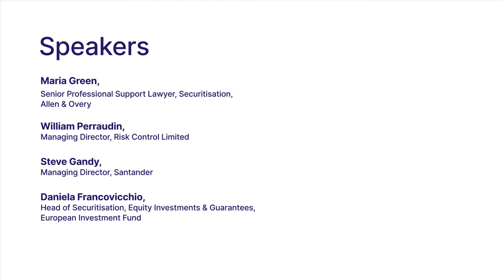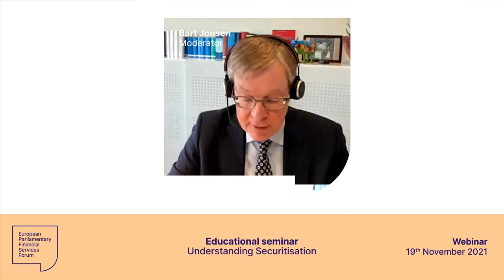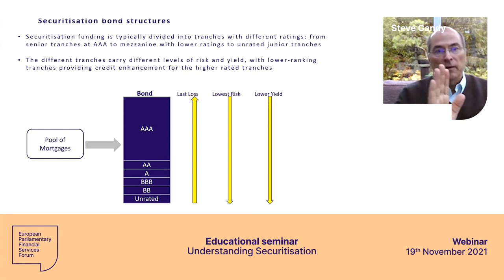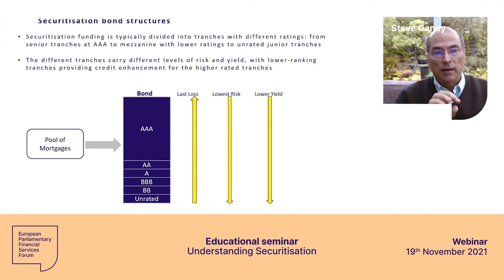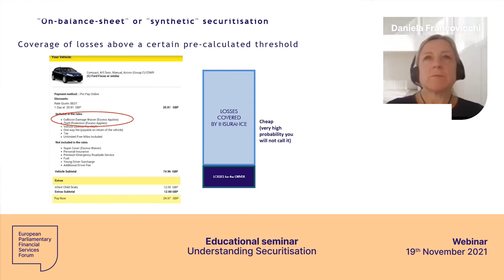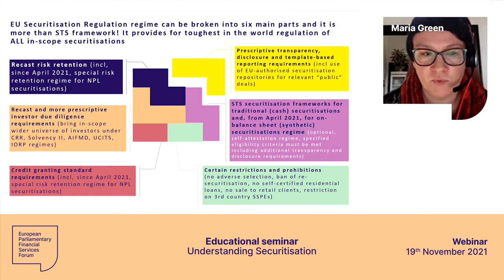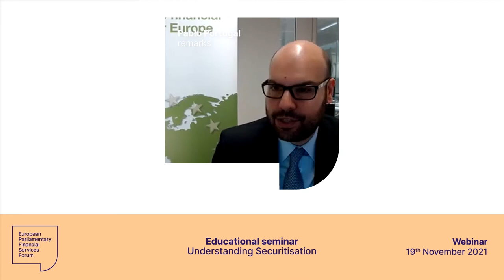EDUCATIONAL SEMINAR - Understanding Securisation (Summary)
EPFSF Educational Seminar - 19th November 2021 11:30 CET. The European Parliamentary Financial Services Forum facilitates and strengthens the exchange of information on financial services and Europe’s financial markets between the financial industry and Members of the European Parliament.

Introduction by Wim Mijs, CEO of European Banking Federation and EPFSF Chairman of the Administrative Committee

Welcome remarks by Wim Mijs, CEO of European Banking Federation and EPFSF Chairman of the Administrative Committee

Moderation by Bart Joosen, Professor of Financial Supervision Law, VU University Amsterdam

Speakers
- Maria Green, Senior Professional Support Lawyer, Sucuritisation, Allen & Overy
- William Perraudin, Managing Director, Risk Controlled Limited
- Steve Gandy, Managing Director, Santander
- Daniela Francovicchio, Head of Securitisation, Equity Investments & Guarantees, European Investment Fund